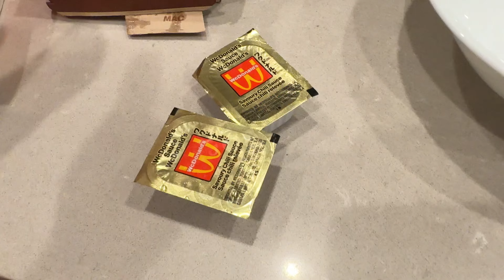Japanese McDonald's in Canada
Join me on a culinary adventure as we step into the world of Japanese McDonald's right here in Canada! 🇯🇵🍔 From unique menu items inspired by Japanese cuisine to the familiar taste of classic McDonald's favorites with a twist, this vlog explores the fusion of flavors that awaits at Japanese-themed McDonald's locations. Whether it's trying out the latest limited-time offerings or indulging in beloved staples with a Japanese twist, there's something exciting for every palate. Get ready to satisfy your cravings and embark on a gastronomic journey like no other!